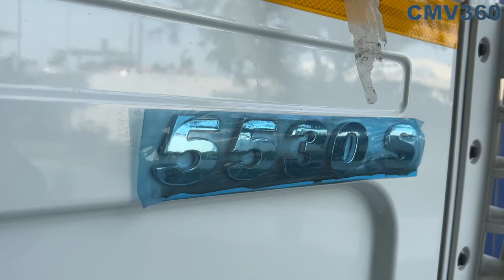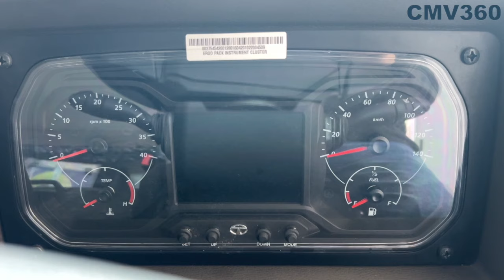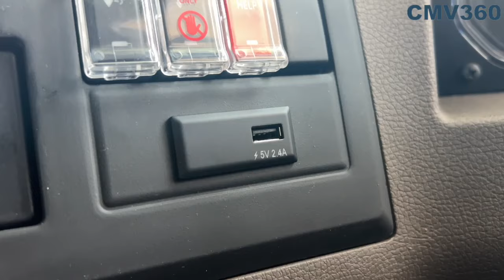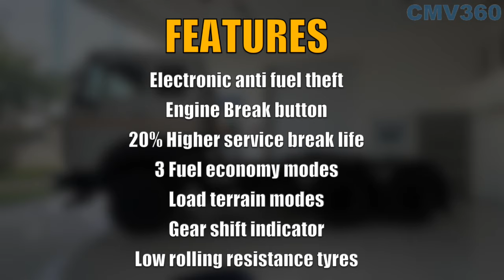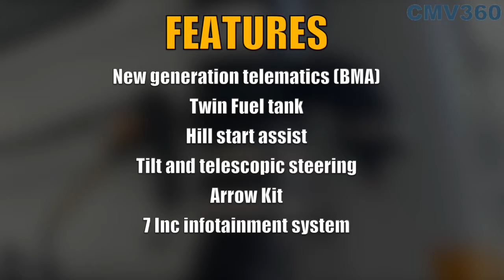इतना लंबा Trailer , पूरे 22 Tyres है इसमें - Tata Signa 5530 S Trailer 🔥 सिर्फ़ 45 Lakh में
Tata Signa 5530.S Tractor Trailer Highlights:

Tata Signa 5530.S represents a robust tractor-trailer combination with a total weight capacity of 55,000 kilograms. Empowering this impressive Tata tractor trailer is a remarkable 6,692 cc Cummins ISBe 6.7L engine, delivering a substantial power output of 300 horsepower and a maximum torque of 1,100 Nm. The engine of Tata Signa 5530.S seamlessly connects to a 9-speed (8F+1C+1R) gearbox, forming a reliable driveline combination. Embodying a 6x4 axle configuration, the Tata Signa 5530.S boasts a sturdy ladder-type straight frame chassis. Its wheelbase provides optimal stability and control.

The Tata Signa 5530.S offers a range of features that prioritize driver comfort and safety, including power steering, air brakes, ABS, and seat belts. For more specific information on the Tata Signa 5530.S, such as mileage, fuel tank capacity, tire specifications, suspension details, and photos, please refer to the relevant sections above. It competes fiercely with other prominent vehicles in its segment, such as the Eicher Pro 6055 BS6 and the Tata Prima LX 5530.S 6x4.

It lists hundreds of the latest tractor, three-wheeler, and truck models from different brands having their market presence. Visiting this platform, you can easily access listed vehicle models, their latest specs, colors, variants, and on-road price. Moreover, you can compare two different models, check out the news section, see an expert’s review, and rate the purchased commercial vehicle.CMV360, a fast-growing FarmTech, and AutoTech platform, allows its audience to stay tuned with the latest happenings in this sector. It lists hundreds of the latest tractor, three-wheeler, and truck models from different brands having their market presence. Visiting this platform, you can easily access listed vehicle models, their latest specs, colors, variants, and on-road price. Moreover, you can compare two different models, check out the news section, see an expert’s review, and rate the purchased commercial vehicle.